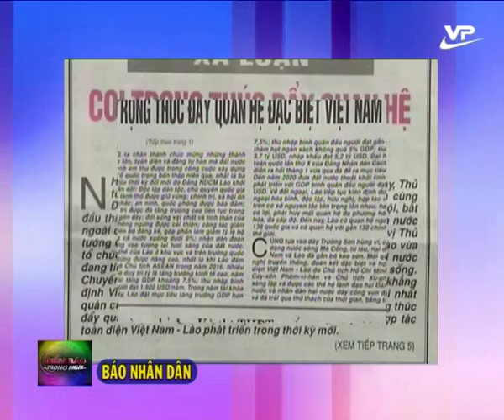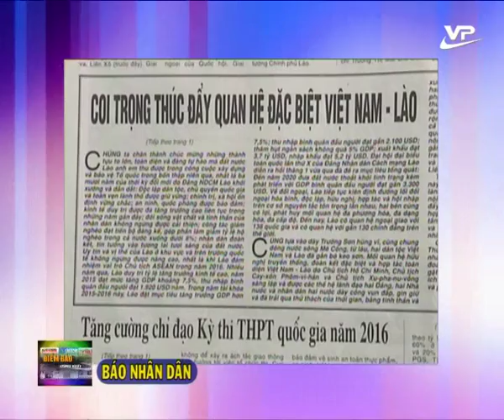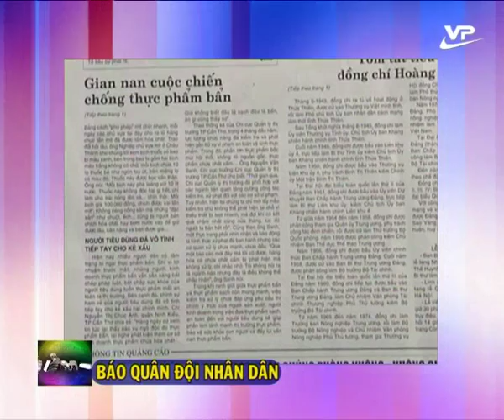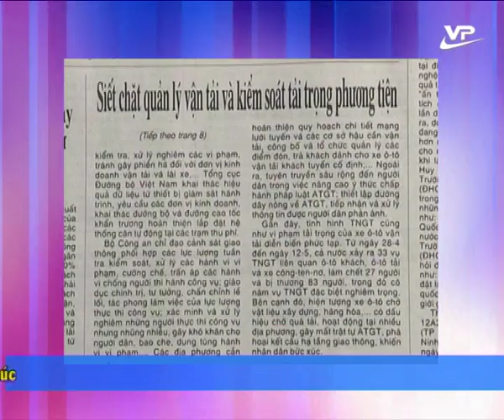Điểm báo 15.05.2016